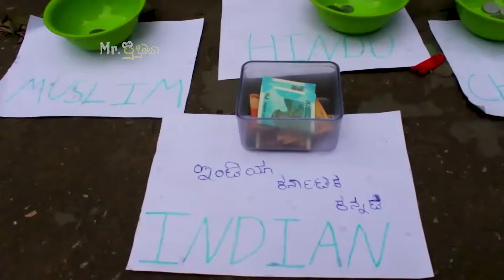ඔබ මේවා දකින්නේ ජිවිතේ පළමු වතාවට EP:184